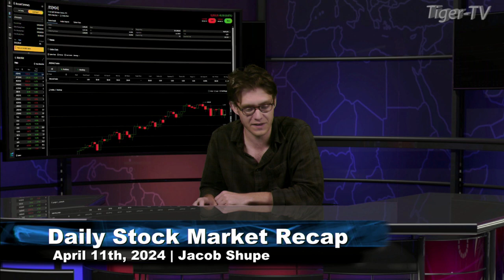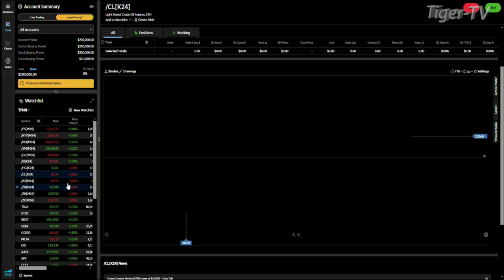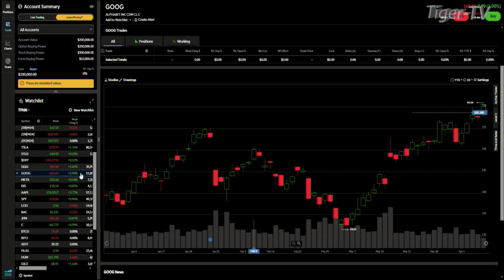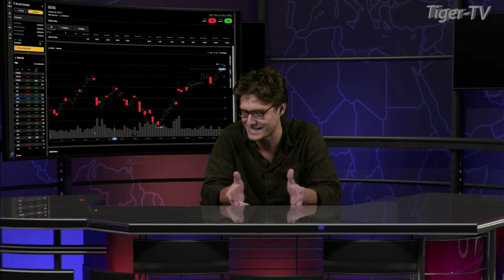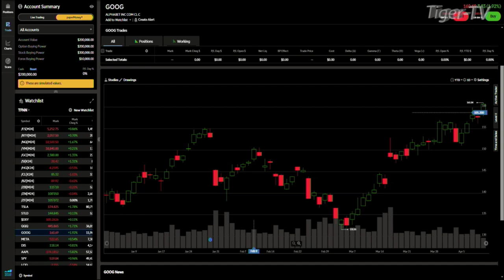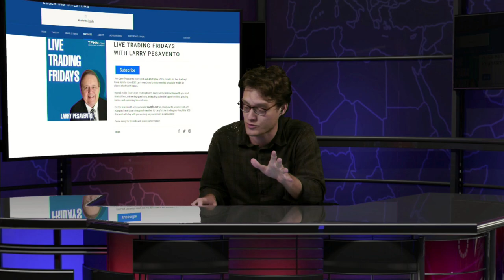April 11th Daily Market Recap - 2024